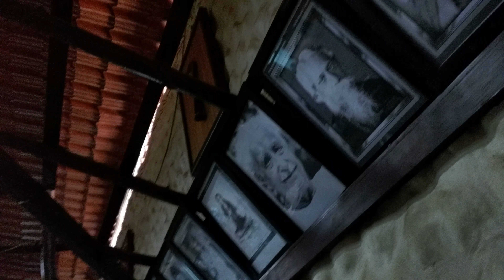Awesome Decor of Vasudev Adigas Kanakpura Road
Awesome interior decor of Vasudev Adigas opposite Yellamma Dasappa Kanakpura Road Bangalore